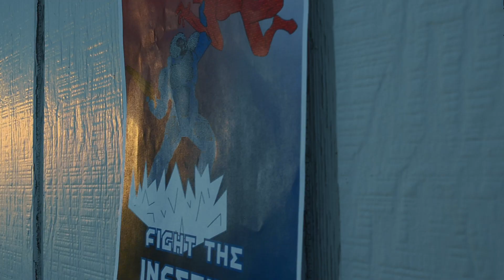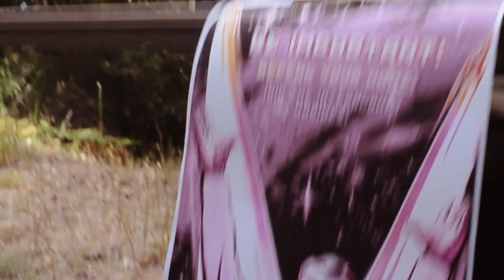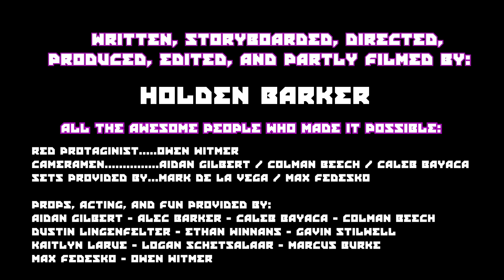PROPAGANDA Music Video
Song - "Propaganda" by Muse.

Credits:
Director, Producer, Editor, Writer, Cinematographer, Storyboard Artist, Propaganda Artist, and Partial Cameraman - Holden Barker

Cameramen - Caleb Bayaca, Aidan Gilbert, and Colman Beech
Sets provided by Mark de la Vega and Max Fedesko

Blue Protagonist - Holden Barker
Blue off duty solider - Caleb Bayaca
Blue Street Trader - Owen Witmer
Blue Background Police - Ethan Winnans
Blue Military Sign Up Officer - Kaitlyn
Background Alien - Alec Barker

Red Protagonist - Owen Witmer
Red Bully - Max Fedesko
Red Off Duty Soldier - Gavin Stilwell
Red Background Soldier - Aidan Gilbert
Red Sign Up Officer - Ethan Winnans
People near poster - Marcus Burke and Dustin Lingenfelter

Blue Troop Transport Soldier 1: Marcus Burke
Blue Troop Transport Soldier 2: Gavin Stilwell
Red Troop Transport Soldier 1: Aidan Gilbert
Red Troop Transport Soldier 2: Dustin Lingenfelter
Red Pilot: Ethan Winnans

Background Battlefield Soldiers:
Logan Schetsalaar
Ethan Winnans
Aidan Gilbert
Dustin Lingenfelter
Colman Beech
Gavin Stilwell

The only thing I bought besides spray paint for this:
Laser, Impact, and Muzzle Flash Effects:

Other effects, such as smoke and stuff, were gotten from the free sections of numerous other VFX companies.